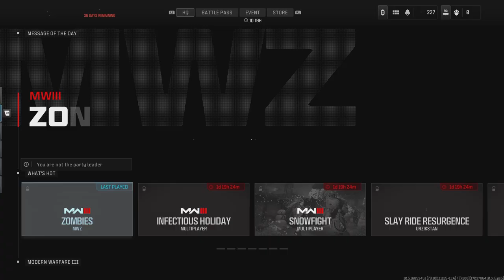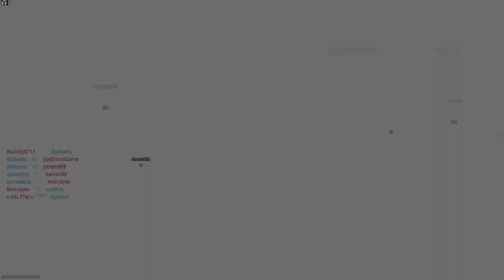you got to love shipment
i do everything from gaming to photography i love doing timelapses with my panasonic lumix FZ1000 and a new action cam i got stick around for that video.

make friends.